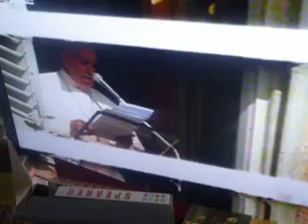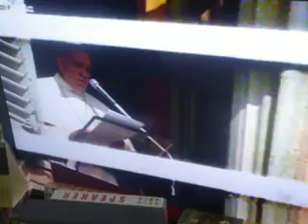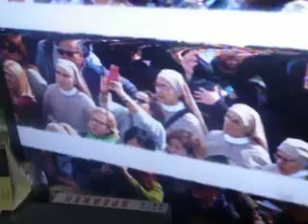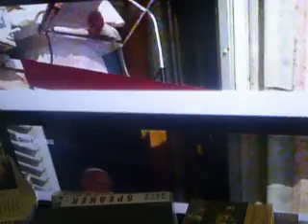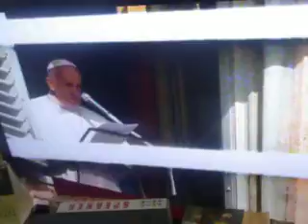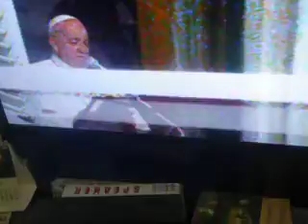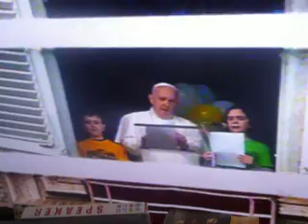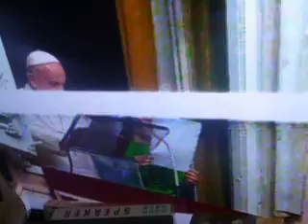w1w1w1w1w1w1w1w1g1t1w1w1w1w1w1w1w1w1w1 angelus papa francisco 2020 vacaciones verano